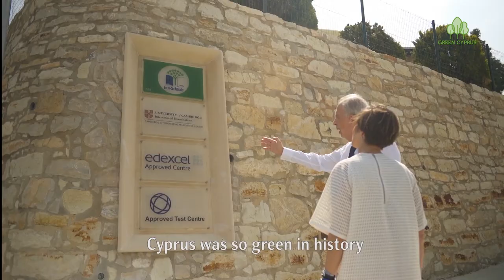Reviving Cyprus forests: movie by Kira Altman (Greek Version)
Many centuries ago, Cyprus was known as the “green island” with more than a half of its territory being covered with green forests. Due to various external factors, including devastating forest fires, today the Cyprus forest area covers not more than 25% of the territory of the island. In the last hundred years, Cyprus has experienced three major fires, which destroyed almost 400 sq. kilometers of forest greenery.
GreenCyprusCom is a non-profit organization, which has launched the reforestation project of the island with the support of the Department of Forests of the Republic of Cyprus.